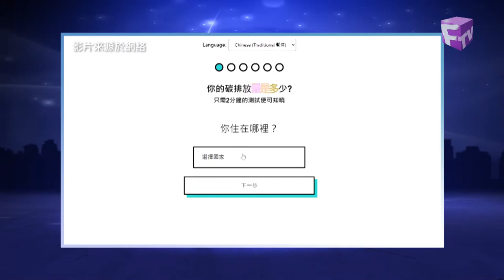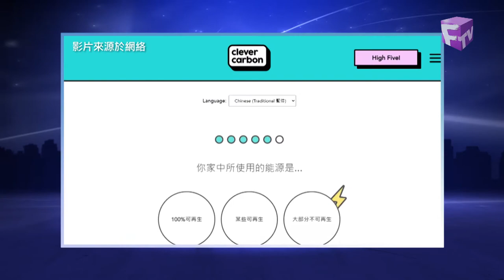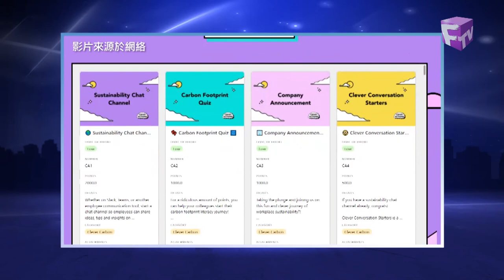Michelle on Fairchild TV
Michelle talks about carbon footprint literacy with Faichild viewers. Fairchild is the leading Chinese TV Network in Canada!

碳足跡
二氧化碳排放
全球暖化
產品碳足跡
溫室氣體
產品碳足跡標籤